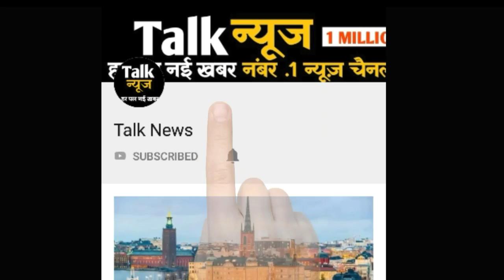सातवें दिन की रेस 3 की कमाई को लेकर लोगो ने उड़ाया बॉबी और सलमान का मजाक, आपने देखा क्या ?